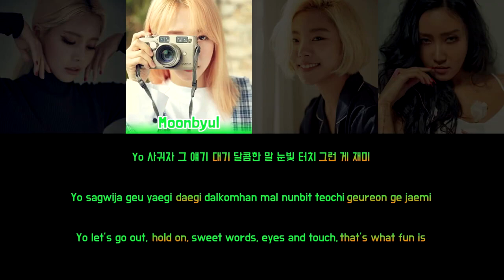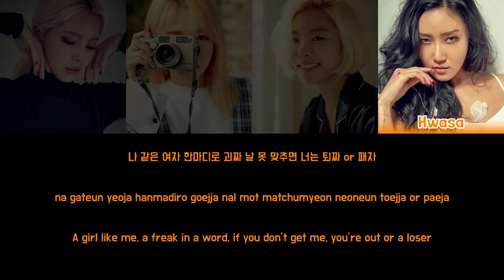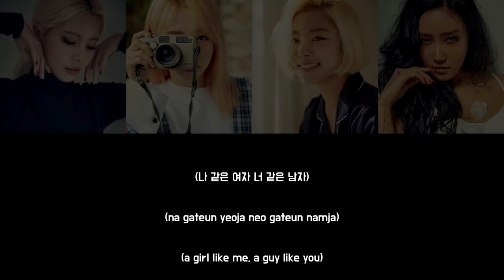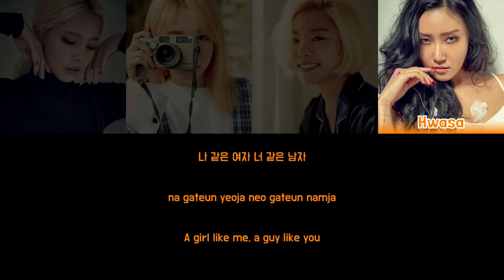MAMAMOO PEPPERMINT CHOCOLATE 썸남썸녀 MMM VERSION Colour Coded Lyrics Han Rom Eng exported